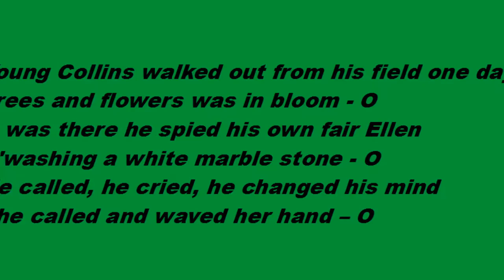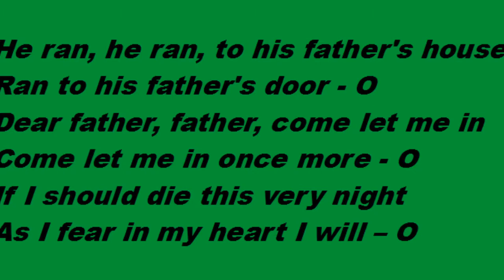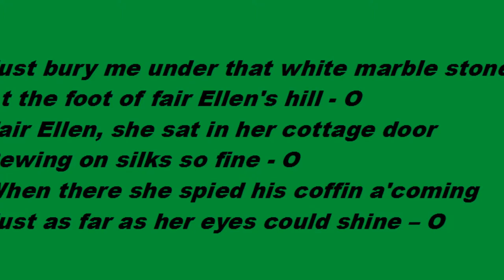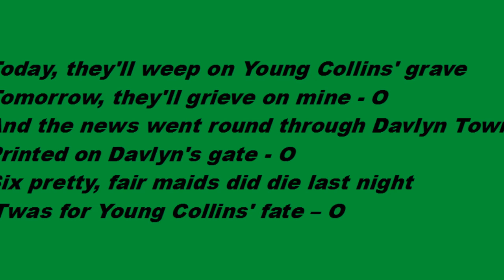Peggy Seeger - Young Collins [HD]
Peggy Seeger sings the traditional English ballad 'Young Collins' (Child #85) from her 1960s Prestige album 'The Best Of Peggy Seeger'. Interesting imagery in this song:  death is foretold by "the stars from heaven came a'twinkling down to the place where Young Collins jumped in" and, of course, the white marble stone. Images for this song could be a problem, so I transcribed the lyrics and mostly show these as the song is sung. In her album liner notes, Seeger says that the song lyrics are from Cox' "Folk-Songs of the South".